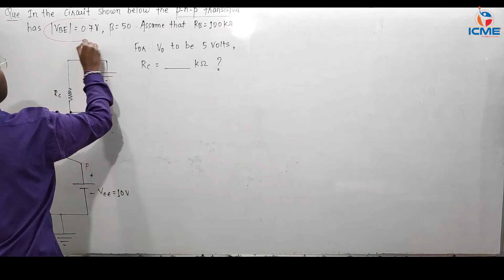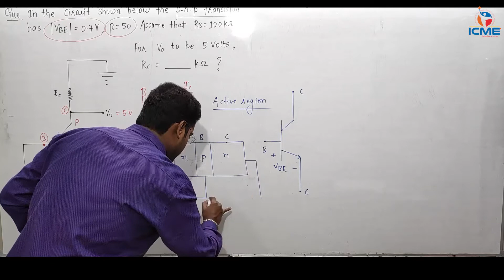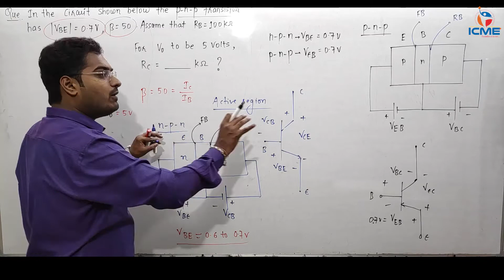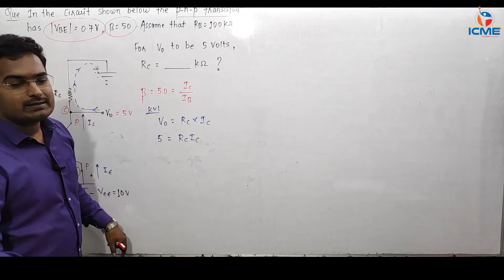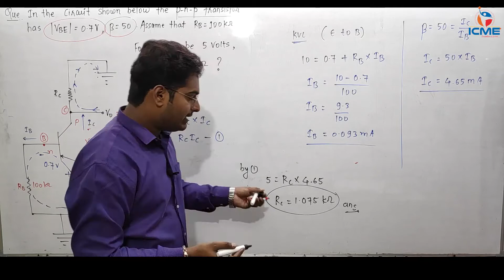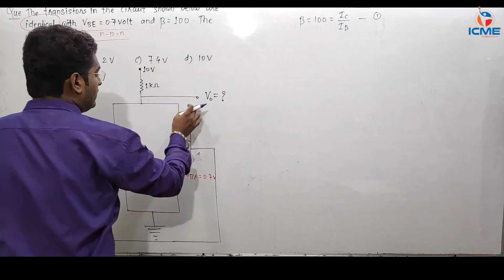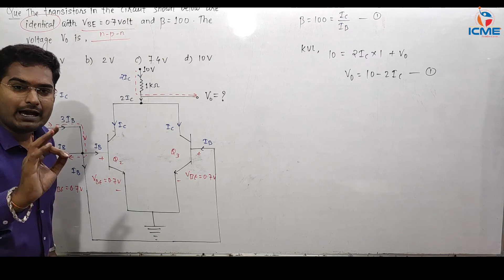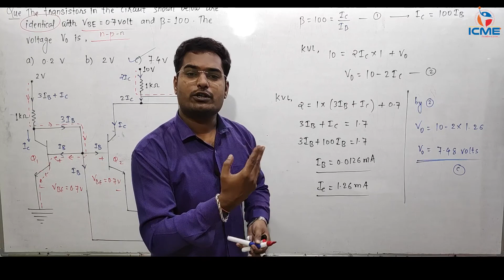Analog Electronics | GATE Questions on BJT Biasing | Part 04 | EC-EE-IN | GATE-ESE-PSU